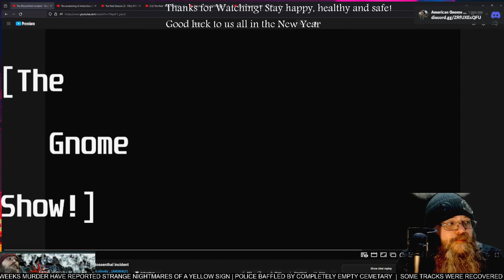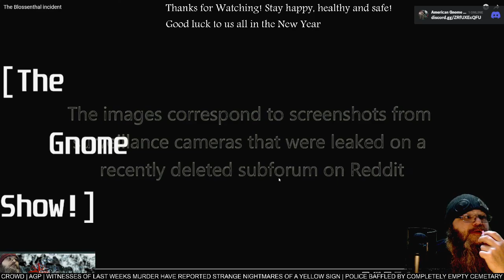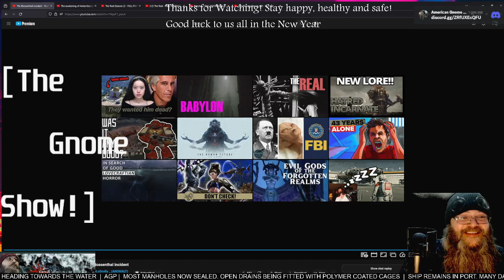AGP Watches! - "The Blossenthal Incident" analog horror - First time Watching